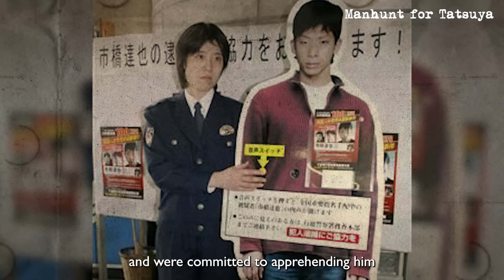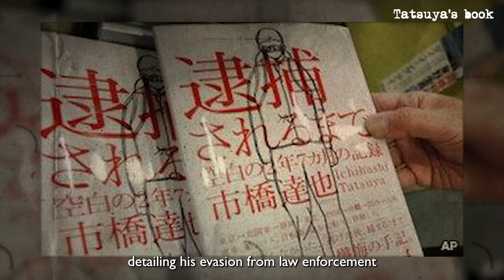Missing English teacher found in Japanese creep's bathtub｜Lindsay Hawker case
💜FOLLOW  MEGAN💜